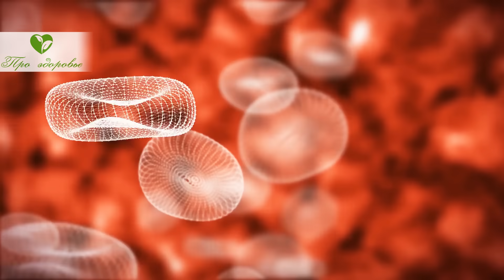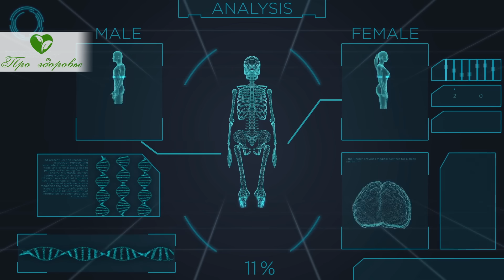Больная кровь стала здоровой! Вот, что нужно есть, чтобы поднять уровень лейкоцитов в крови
Что за клетки крови лейкоциты и какую функцию они выполняют?
Почему происходит снижение количества лейкоцитов?
Какие продукты способствуют их повышению?
Смотрите видео до конца и узнаете, какие продукты стимулируют образование лейкоцитов!
Перед началом видео не забудьте нажать на красную кнопочку, чтобы всегда быть в курсе того, о чем пойдет речь в очередном выпуске.

00:00 Вступление.
00:36 Что за клетки крови лейкоциты и какую функцию они выполняют?
02:14 Почему происходит снижение количества лейкоцитов?
03:23 Какие продукты способствуют повышению лейкоцитов?

➤➤➤О НАС:
Канал посвящен здоровью:

➤➤➤ВНИМАНИЕ!